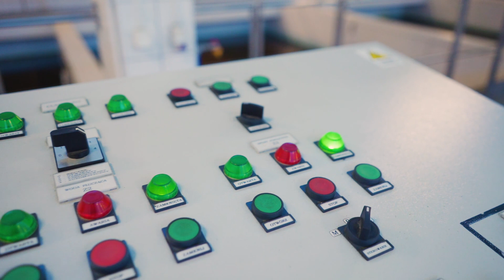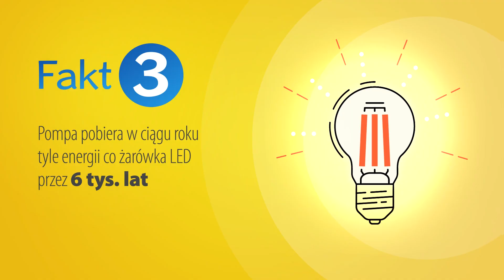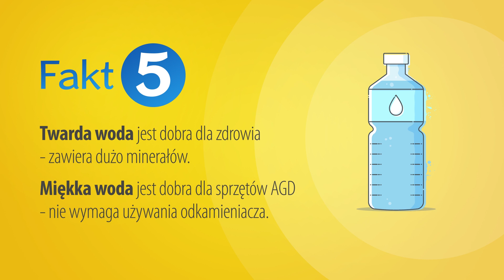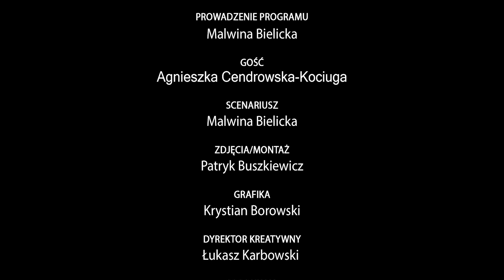Twarda dla ludzi, miękka dla urządzeń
Przyzwyczailiśmy się do tego, że gdy odkręcamy kran, bez względu na porę dnia, leci z niego czysta, zdatna do picia woda. A czy zastanowiliśmy się, skąd ta woda jest czerpana i kto dba o jej bezpieczeństwo? Odpowiedzi w naszym nowym filmowym cyklu!